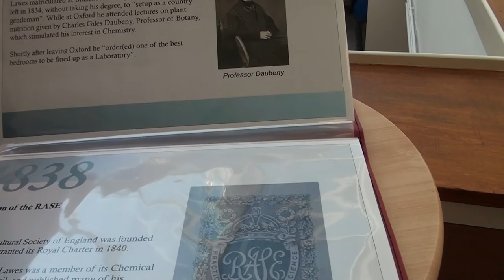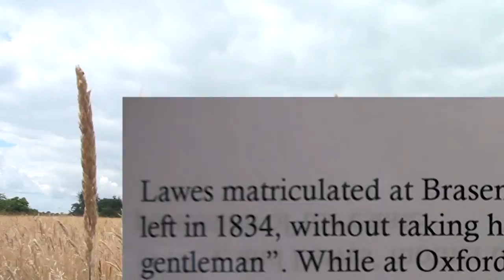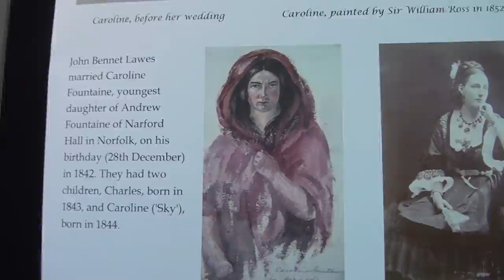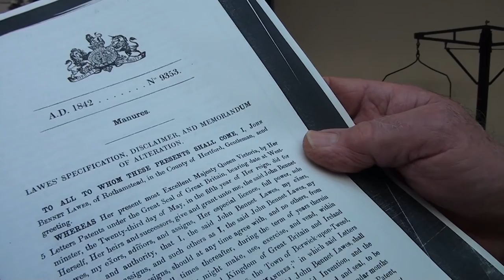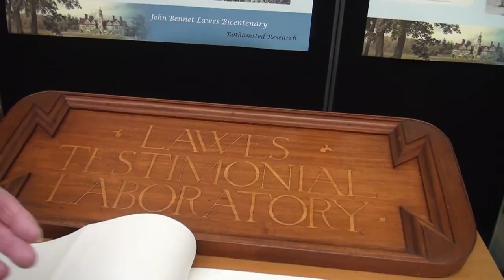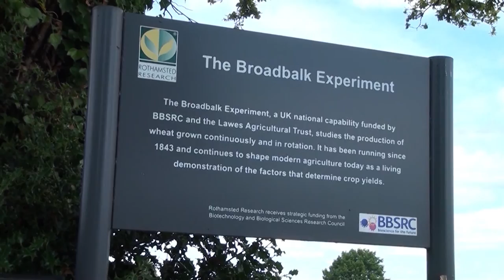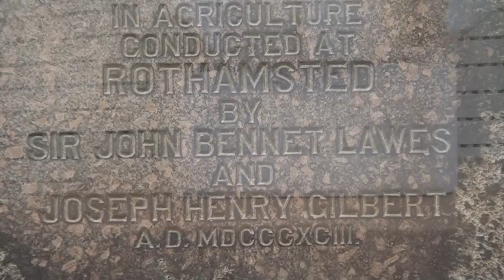John Bennet Lawes: born 28 Dec 1814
We sent our reporters, Wedad Rattab, Kasope Sonola and Max Jenner to find out about this pioneering agricultural scientist. Plant pathologists, Professor Roger Plumb and Dr John Jenkyn oblige.